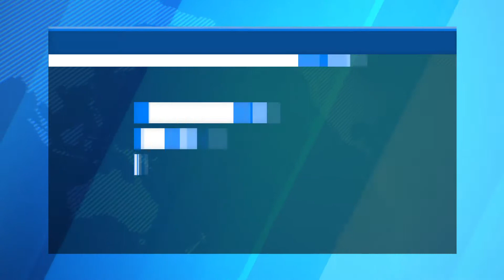Bahraini security forces execute fresh raids on people